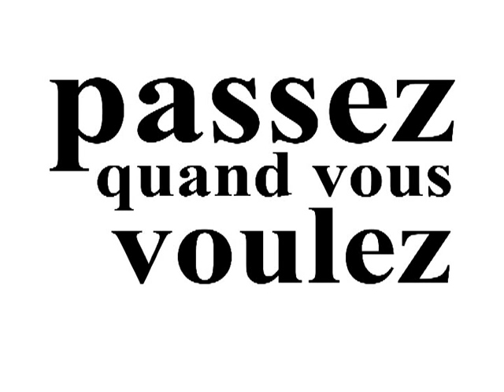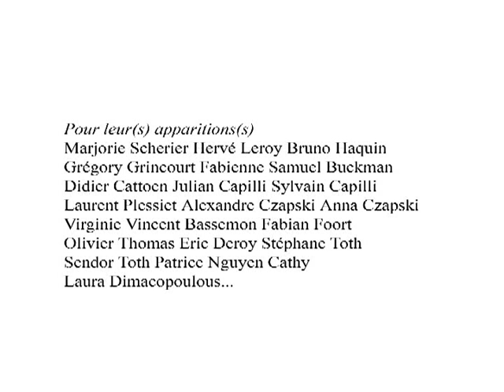Passez quand vous voulez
Moyen Métrage de Loïc Blanchefleur avec Jackie Berroyer, Magali Song,
Danièle Hennebelle, Valentin Carette, Bertrand Gadenne et Adam Fenzi.
Images : Gabrielle Culand, Son: Fred Belenger.
Scénario, mise en scène et montage : Loïc Blanchefleur.